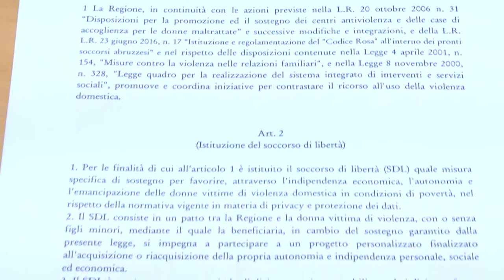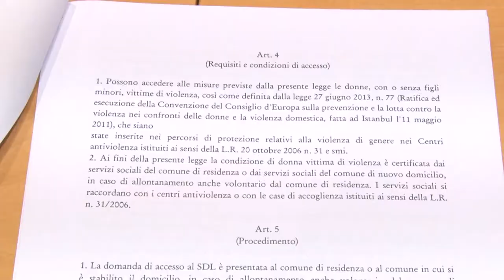FI, progetto di legge contro la violenza sulle donne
I consiglieri di Forza Italia hanno presentato oggi a Pescara, il Progetto di Legge “Istituzione del Soccorso di Libertà e dell'Osservatorio regionale antiviolenza"